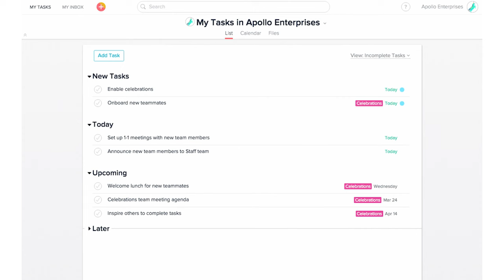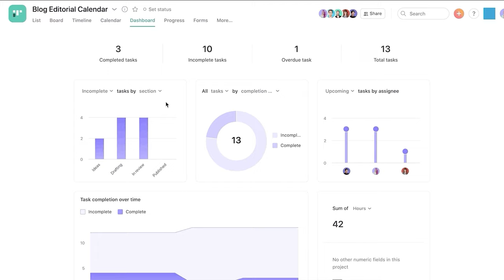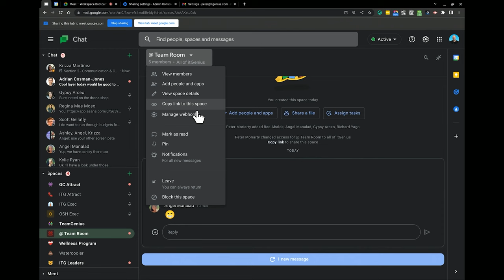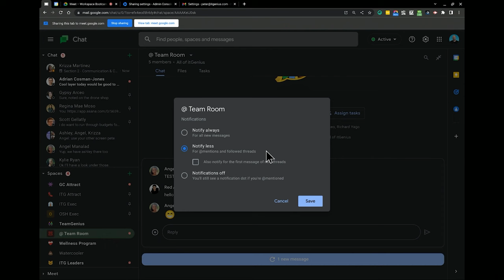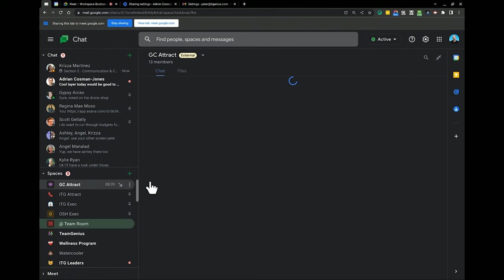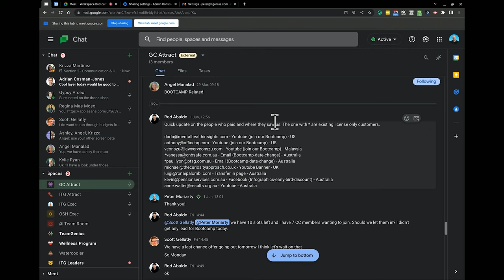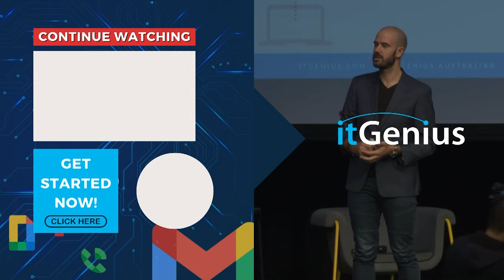Best Google Chat Productivity Tips